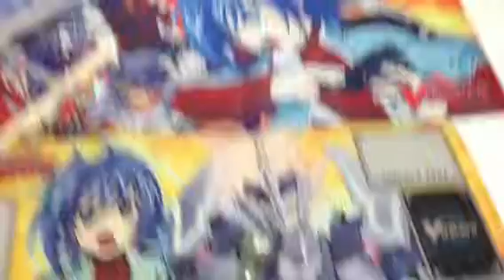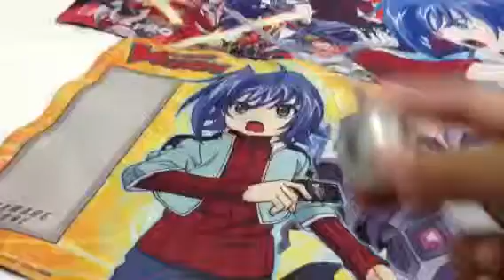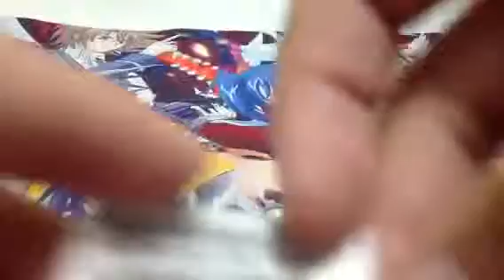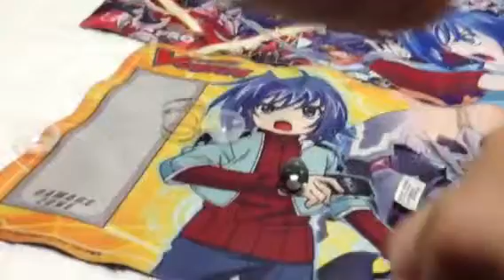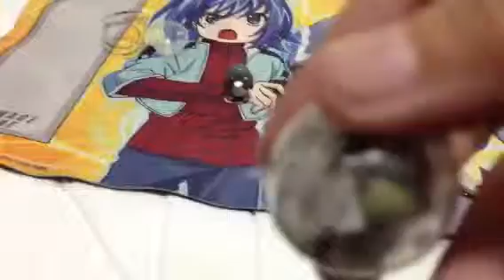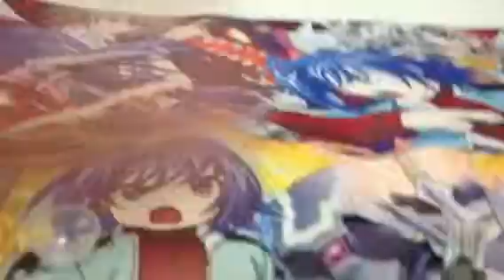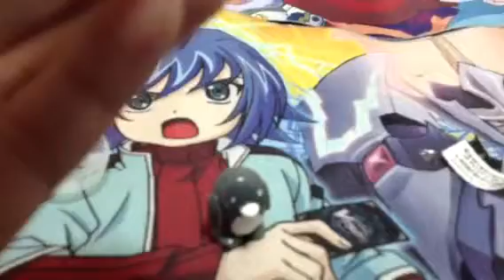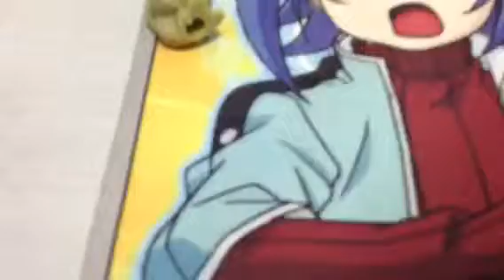Ultra egg 2 个